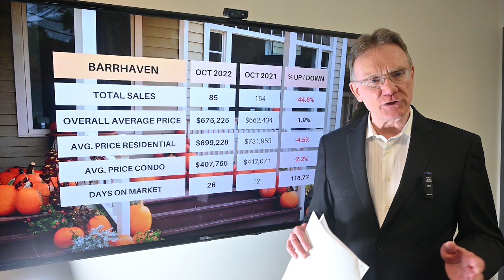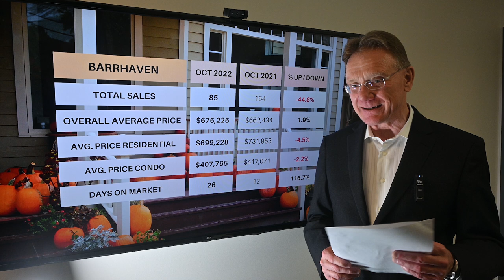Barrhaven Market Update - Oct. 2022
Housing Market Update for Barrhaven, November 1, 2022: There were a total of 85 home sales in Barrhaven in October 2022, down 44.8%. 78 sales were freehold homes, down 35% and 7 sales were condos, versus 34 last year.  Last month it took 26 days for homes to sell in Barrhaven, versus 12 days last year.

💲The average price for a Freehold House in Barrhaven in October was $699,228, down by 4.5%. This includes detached houses, townhomes and semi-detached homes.

💲The average price for a condo in Barrhaven in October was $407,765, down by 2.2%. This includes all types of condos, apartments, townhomes and stacked style.